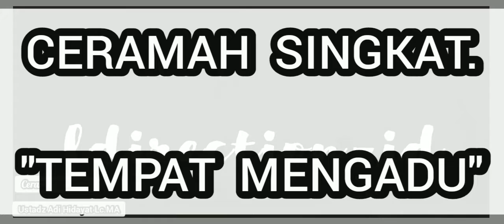Solusi Dalam Berbagai Masalah - Ustadz Adi Hidayat Lc.MA || Ceramah islam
Assalamu'alaikum.

Ceramah singkat ustadz Adi Hidayat
"Solusi Terbaik Dalam Mendapatkan Masalah"

Semoga Bermanfaat..

story wa
story wa 1 menit
story islami
ceramah singkat
ceramah ustadz

ceramah singkat islami
ceramah islam
ceramah terbaru
amalan amalan
hijrah
berubah menjadi lebih baik
story ceramah
kumpulan ceramah singkat
ceramahsingkat
ceramahpendek
kajian islam
muhasabah diri
renungan diri
ceramah motivasi
ceramah hijrah
story snack video
story tiktok
story fb

story ceramah ustad
story ceramah ustadz abdul somad
story ceramah
kumpulan ceramah singkat
kajian islam
ceramah rumus dalam al-Qur'an saat gelisah,
ciri orangygditerimataubatnya
amalanorangdahulu
ceramahamalanmencintai al-qur'an
ceramahberbakti kepadaorangtua
ceramah malu tidak pandai membaca al-qur'an
ceramahtingkatkan taqwa